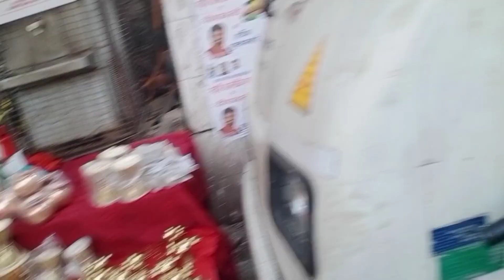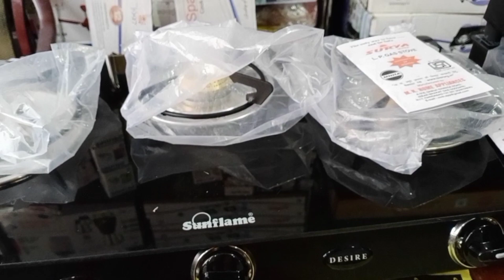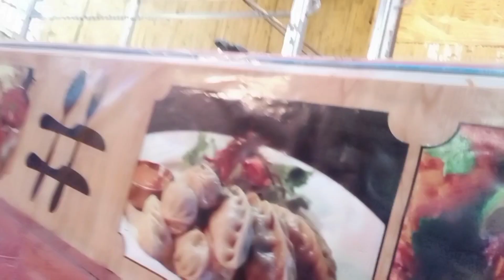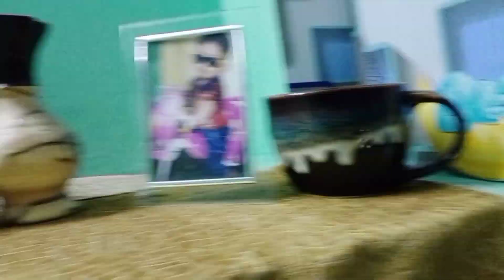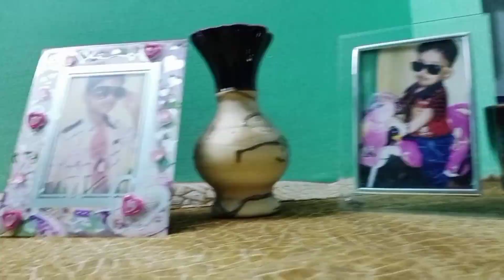Diwali shopping haul / दिवाली की तैयारी जोर शोर से / ऐसे कि मैंने दिवाली की तैयारी